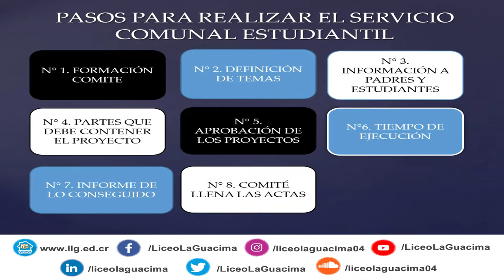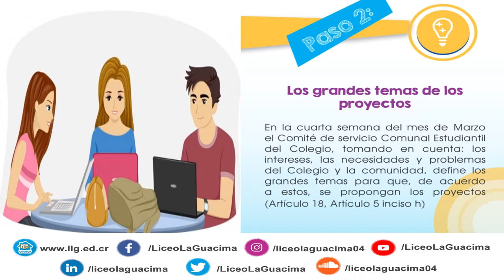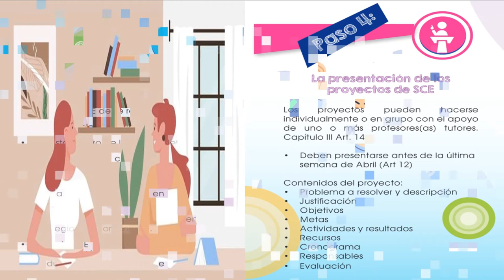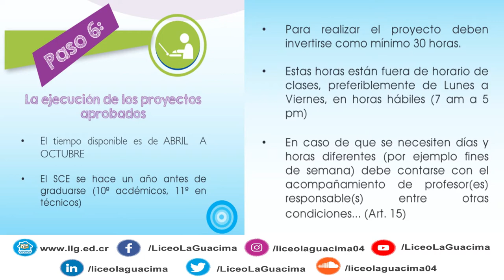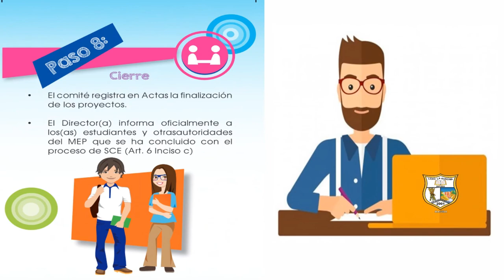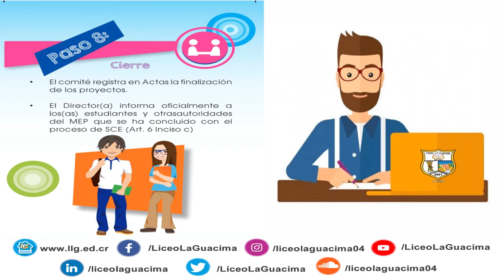SCE - ¿Pasos para crear tu proyecto?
Ahora si, como ya vieron que es Servicio Comunal Estudiantil, su importancia y en que consiste, veamos qué pasos hay que desarrollar para llevar a cabo con éxito el desarrollo de su proyecto de SCE en el video te lo explica nuestro compañero Orientador Manuel Montero.